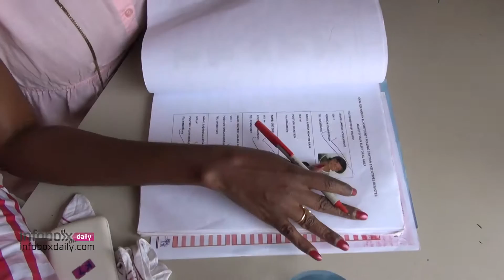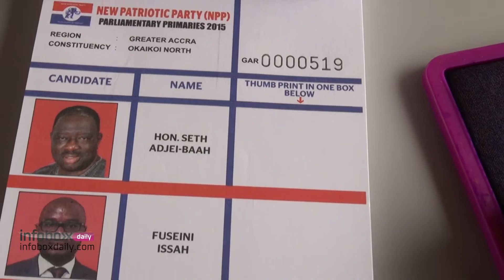Okaikoi North NPP Primaries